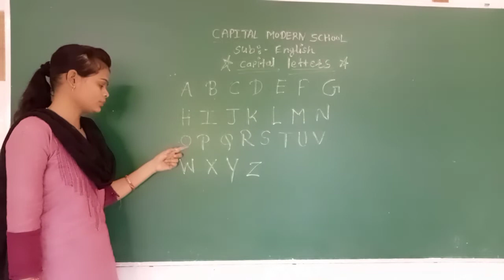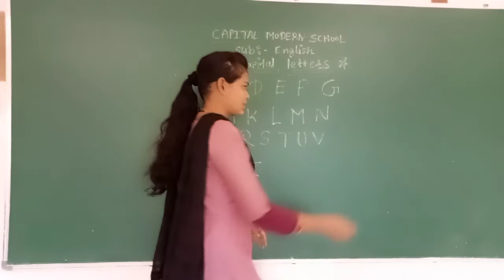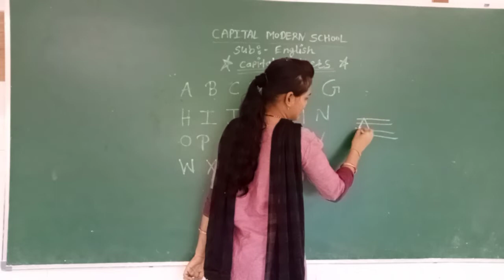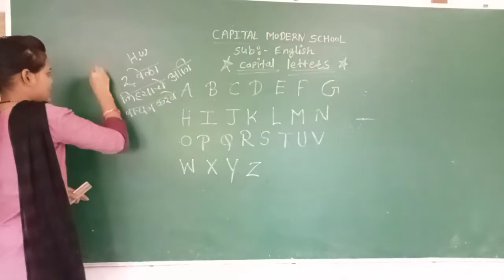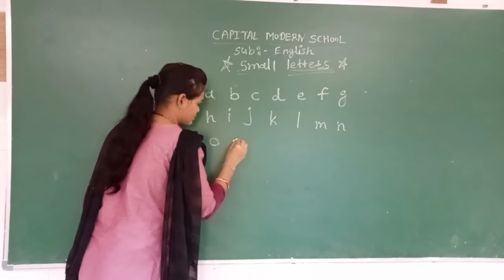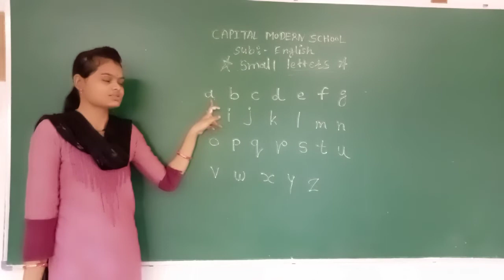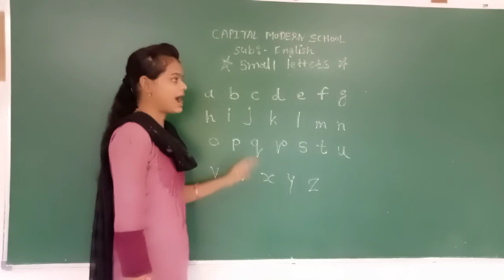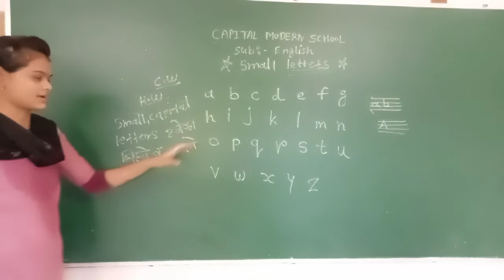BASIC ENGLISH || MARATHI MEDIUM || SHANTAMAM CAPITAL MODERN SCHOOL